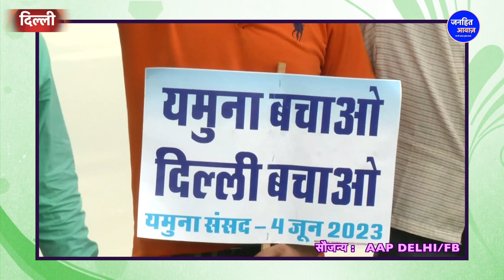दिल्ली में यमुना संसद का भव्य आयोजन.Yamuna Sansad 2023, Delhi Govt, AAP, Gopal Rai, Environment News